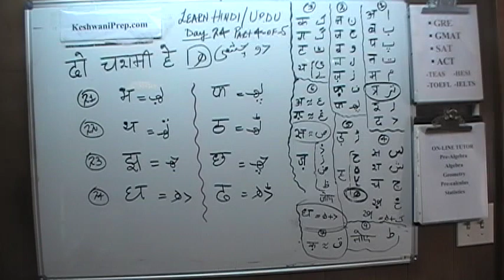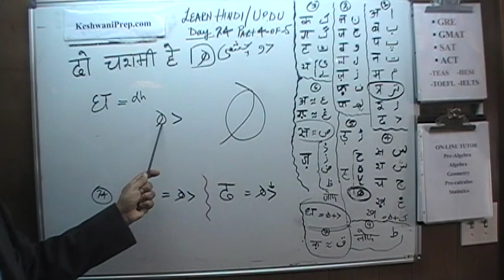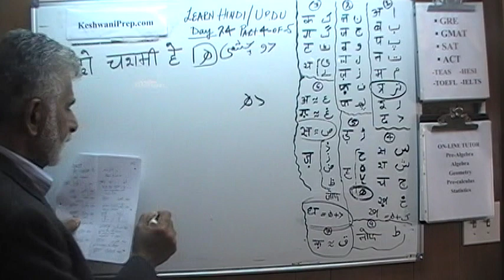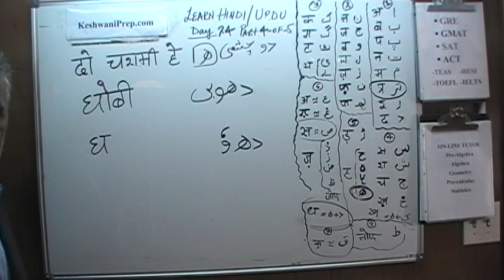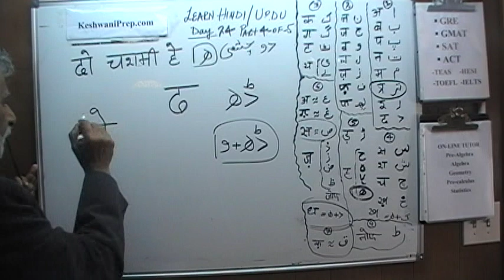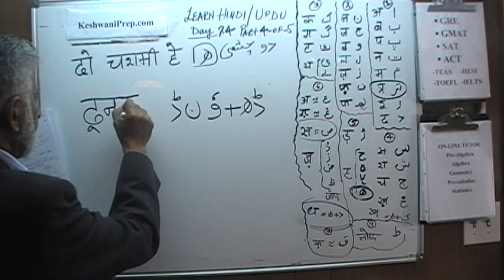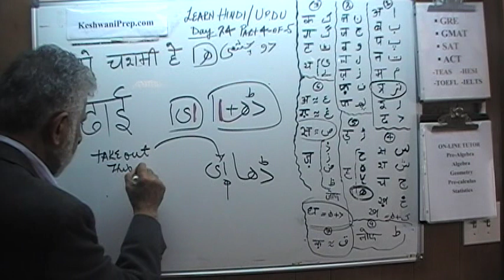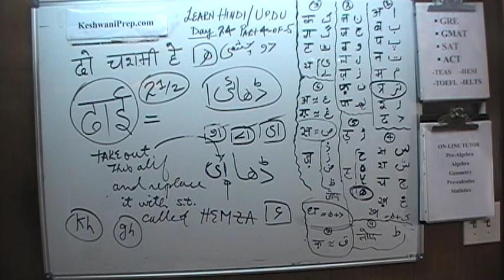24- Learn Hindi / Urdu - "dh" "ddh" words - do chashmi hay - KeshwaniPrep.com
Let's Learn Hindi / Urdu - Day 24 - "dh" "ddh" words - do chashmi hay - KeshwaniPrep.com

Also Algebra, Geometry, Pre-calculus, Calculus, Statistics - Visit KeshwaniPrep.com